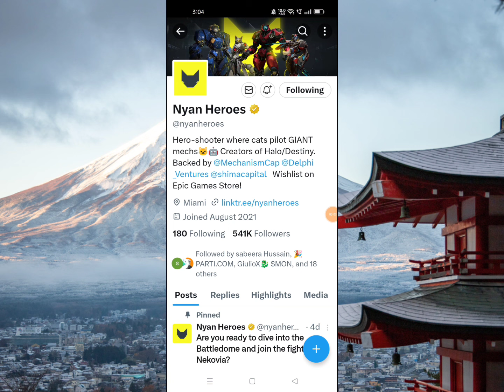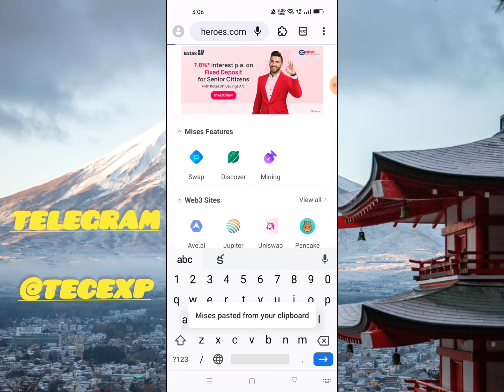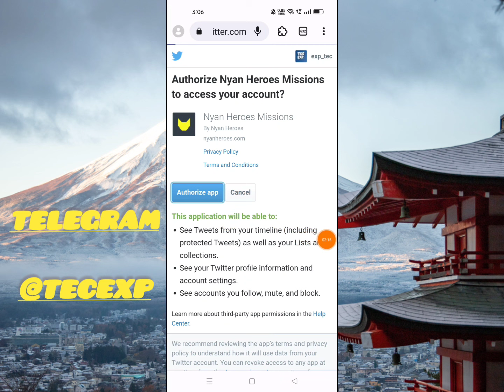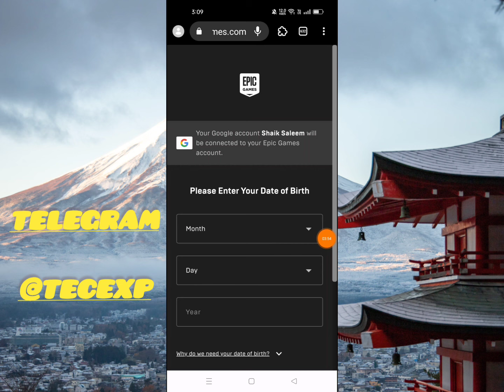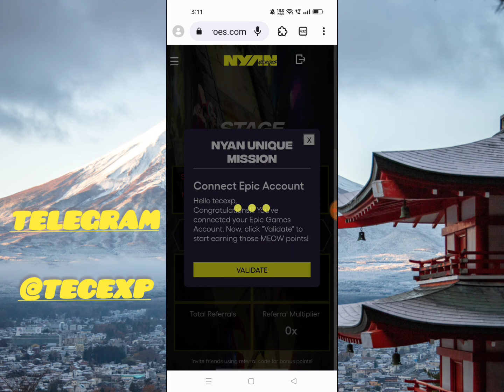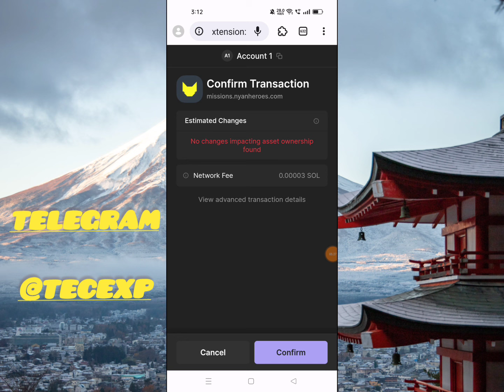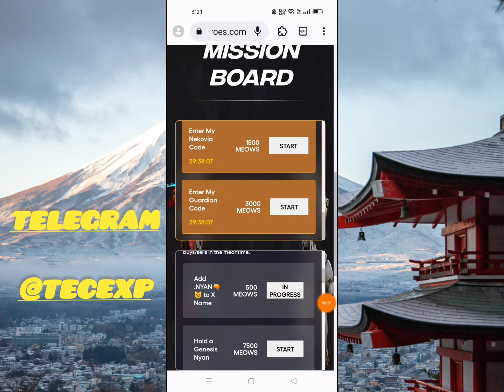💥Nyan Heroes Airdrop Missions In Telugu|New Crypto Airdrop Today Telugu|tecexp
Hi
Friends .. ...

💥Teligram Channel.
TECEXP
TECEXP